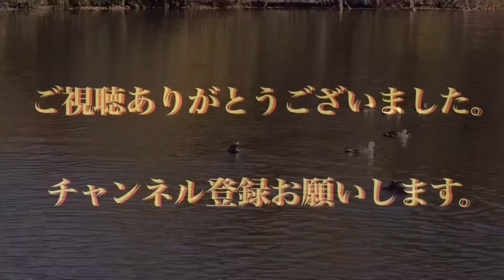みんなで遠足なのだぁ〜(●´ω｀●)【今日のカルガモ】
みんな気持ち良さそうになる動いてるのだ(●´ω｀●)